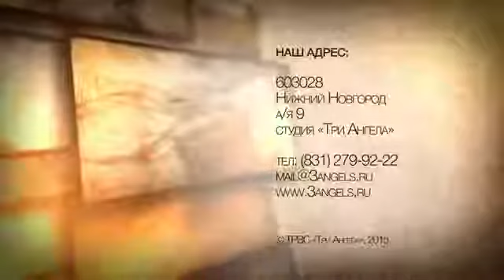"Загадки древних рукописей" - 11. Ритуальная нечистота (Александр Болотников)